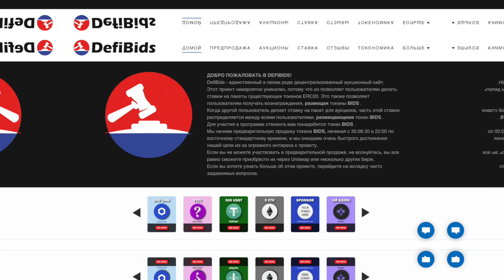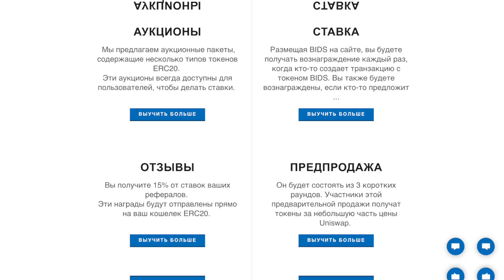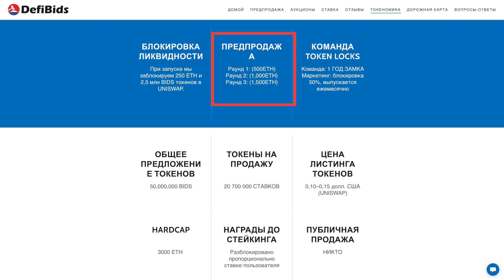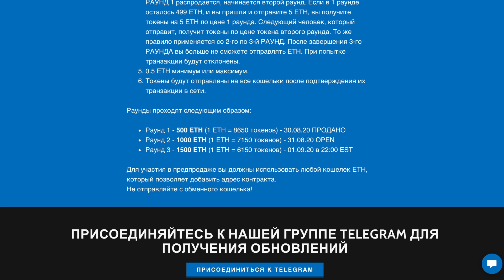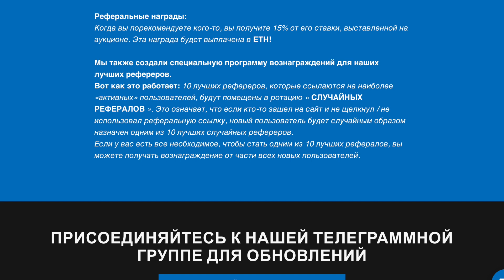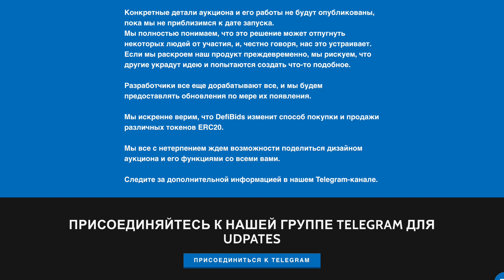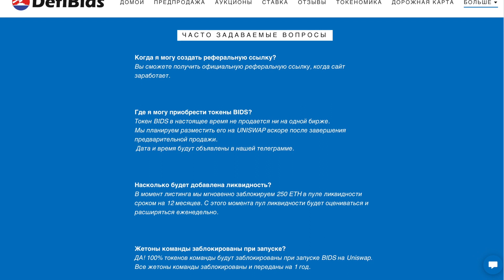🚀 DefiBids - Eдинственный в своем роде децентрализованный аукционный сайт | ОБЗОР ПРОЕКТА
Этот проект невероятно уникален, потому что он позволяет пользователям делать ставки на пакеты существующих токенов ERC20. Это также позволяет пользователям получать вознаграждения, размещая токены BIDS .

Когда другой пользователь делает ставку на пакет для аукциона, часть этой ставки распределяется между всеми пользователями, размещающими токен BIDS .

Для участия в программе стекинга вам понадобится токен BIDS .

Мы начнем предварительную продажу токена BIDS, начиная с 30.08.20 в 22:00 по восточному стандартному времени, и мы ожидаем очень быстрого достижения нашей цели из-за огромного интереса к проекту.

Если вы не можете участвовать в предварительной продаже, не волнуйтесь, вы все равно сможете приобрести их через Uniswap или несколько других бирж.